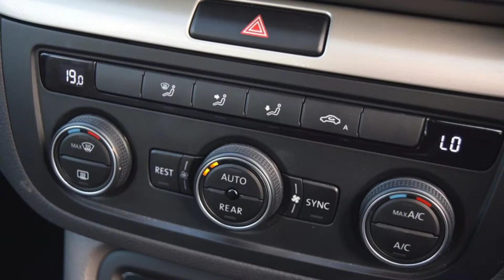YF19XSN SEAT Alhambra 1.4 TSI S [EZ] 150 5dr